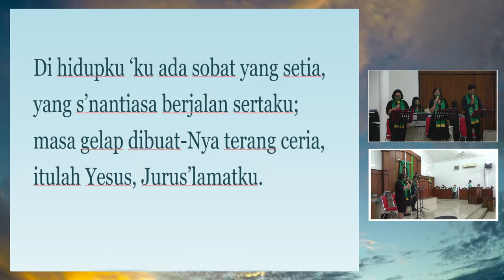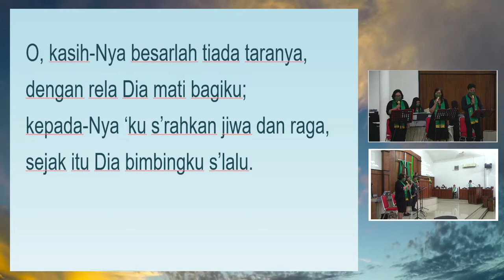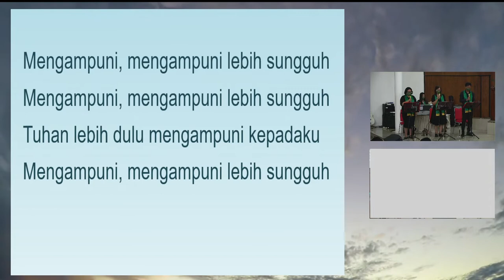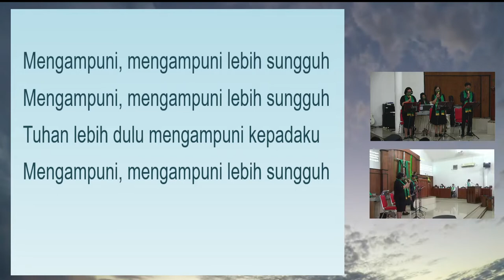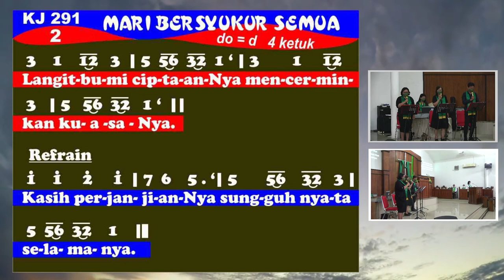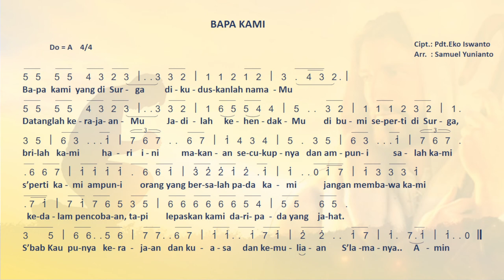Ibadah Minggu, 9 Oktober 2022 07:00 WIB GKJ Sampangan Kradenan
Ibadah Minggu, GKJ Sampangan Kradenan Semarang
Tanggal 9 Oktober 2022 pukul 07:00 WIB
Bulan Keluarga 2022

Pengkhotbah :  Pdt. Veronica Ayu M. Siregar
Firman : Mazmur 37 : 22-26
Tema : DI ANTARA SUKSES DAN GAGAL